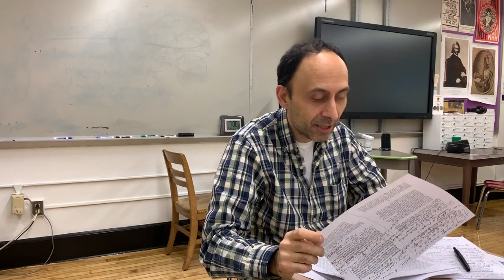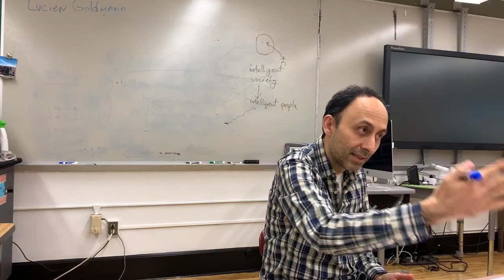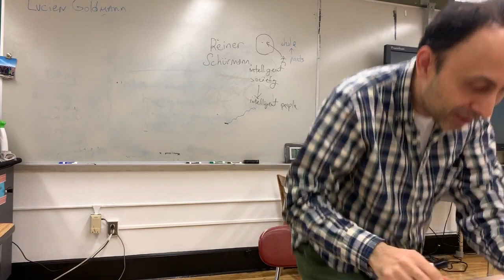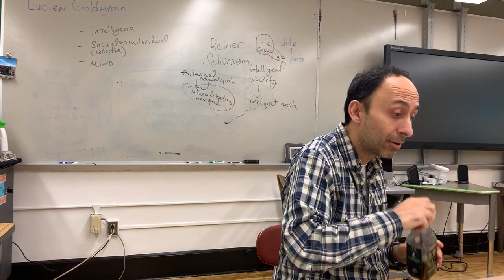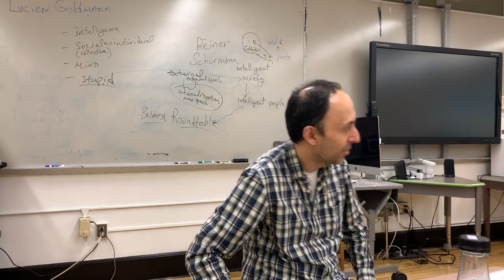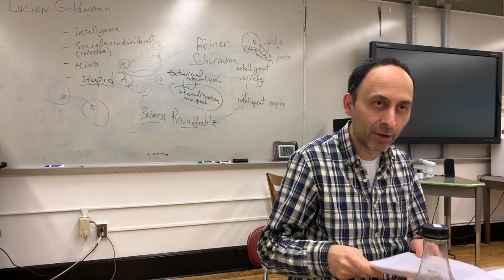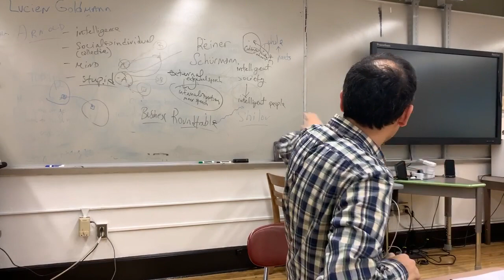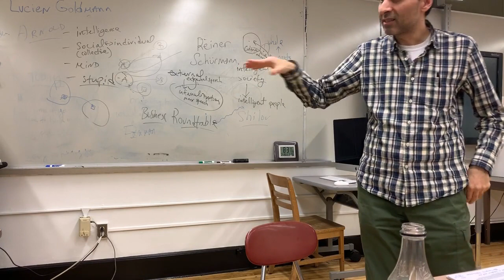Seminar 2: Dialectical Thought in the Modern Period – Paths of Inquiry with Arto Artinian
A continued discussion of Ilyenkov, and Hegel’s take on the syllogism.

Evald Ilyenkov did original work on the materialist development of Hegel's dialectics, notable for his account of concrete universals. His works include Dialectical Logic (Russian, 1974; English trans. 1977), Leninist Dialectics and the Metaphysics of Positivism (Russian, 1980 (posthum.); English trans. 1982) and The Dialectics of the Abstract and Concrete in Marx's Capital (Russian, 1960; English trans. 1982). Ilyenkov committed suicide in 1979.

David Bakhurst wrote in his article; "Meaning, Normativity and the Life of Mind":

Ilyenkov was important in the revival of Russian Marxist philosophy. In the early 1960s, he produced significant work in two main areas. First he wrote at length on Marx's dialectical method (‘the method of ascent from the abstract to concrete’). This work, though it now seems obscure, has an important political sub-text: its critique of empiricism is aimed at the positivism and scientism that Ilyenkov thought prevalent in Soviet political and intellectual culture. Second, Ilyenkov developed a distinct solution to what he called ‘the problem of the ideal;’ that is, the problem of the place of the non-material in the natural world. The latter involves a resolute defence of the objectivity of ideal phenomena, which are said to exist as aspects of our spiritual culture, embodied in our environment. ... there are important continuities between Ilyenkov’s ideas and controversies in Soviet philosophy and psychology in the 1920s and ‘30s, particularly ... with Vygotsky’s socio-historical psychology... After the insightful writings of the early 1960s, his inspiration diminished as the political climate became more oppressive. ... He died in 1979, by his own hand.

— David Bakhurst, Language and Communication, 17 (1), 33–51
An abridged version of his article, "Marx and the Western World," was published in English in a book of the same name in 1967, but this work is little known.

On the other hand, Ilyenkov's work (especially his masterpiece, the study on Dialectics of the Abstract and the Concrete in Marx's Capital from 1960, and the collection of essays entitled Dialectical Logic from 1974) deeply influenced the reception of Marx' economic writings from the 1960s onwards, in the Soviet Union and the GDR as well as in the West. His influence can be witnessed in the international research effort concerned with the publication of Marx' economic manuscripts (in Marx/Engels: Gesamtausgabe, or MEGA, section II, 1976 ff.). His influence is also evident in the intense debates on economic reform that was going on in the Soviet Union in the 1970s (e.g., in the works of A. K. Pokrytan).

Ilyenkov's works have been published in about 20 languages. His Dialectical Logic (1974) was published in English by Progress Publishers in Moscow in 1977. A German translation of his Dialectics of the Abstract and the Concrete in Marx’s Capital (1960), was published by the same publisher in 1979 (and simultaneously by Das europäische Buch, West Berlin); an English translation of the book was published by Progress Publishers in Moscow in 1982. Leninist Dialectics and the Metaphysics of Positivism (first published in Russian in 1980) was published by New Park Publications in 1982.